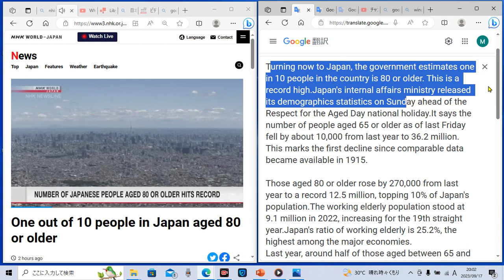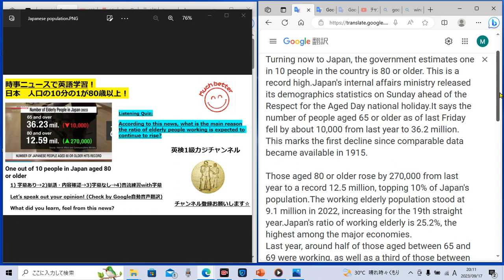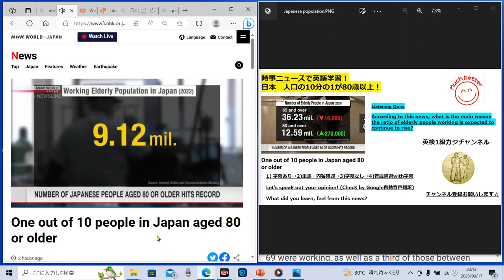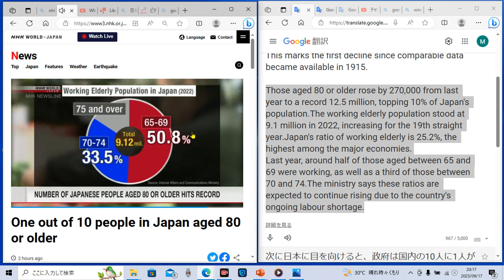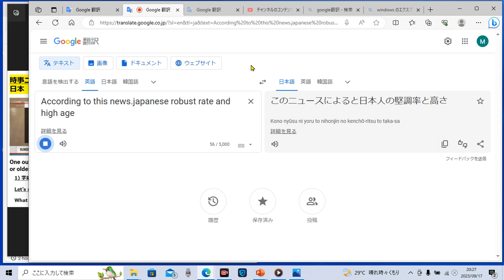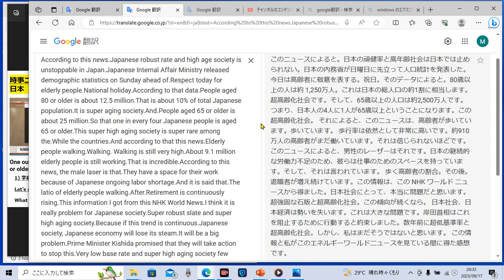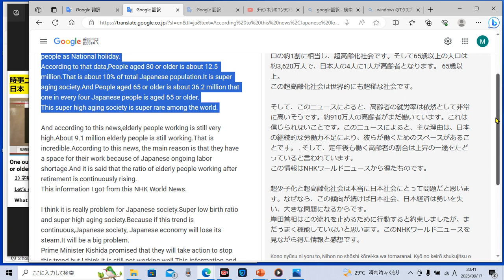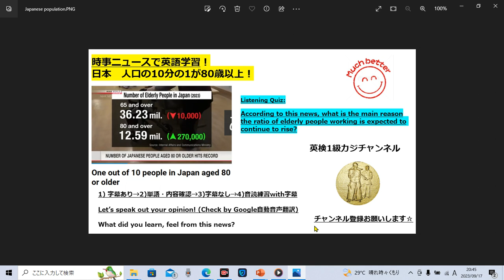時事ニュースで英語学習1231☆超高齢化社会の日本 10人に１人が80歳以上！Super high aging country. That is Japan.